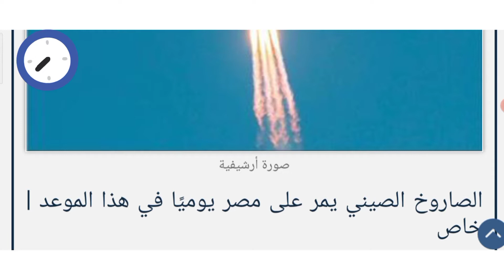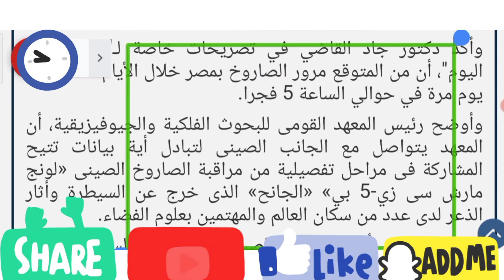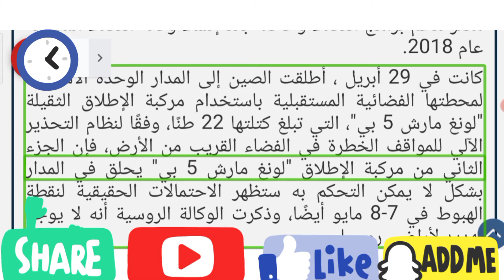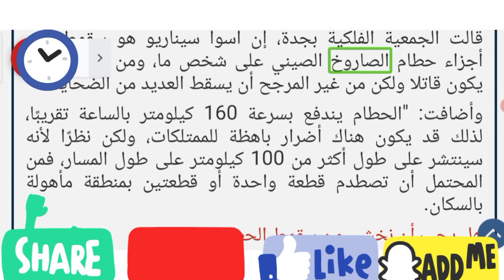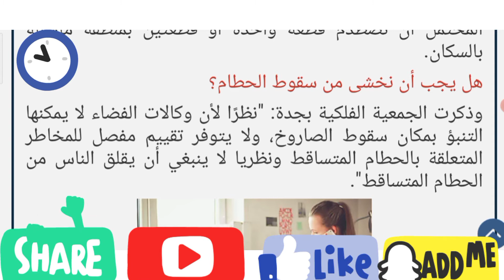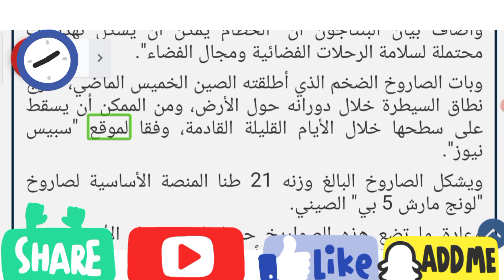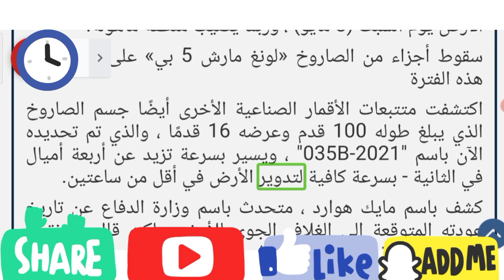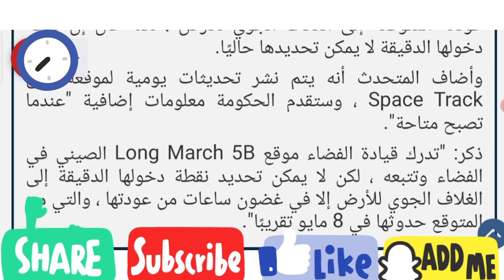الصاروخ الصيني يمر على مصر يوميًا في هذا الموعد |خاص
كشف رئيس المعهد القومي للبحوث الفلكية، الدكتور جاد القاضي، حقيقة مرور الصاروخ الصيني عبر الأجواء المصرية، معلنا أن الصاروخ مر على مصر الأربعاء 5 مايو في تمام الساعة 11:39 دقيقة واستمر لمدة 3 دقائق ونصف بسرعة تصل إلى 28 ألف كيلو متر في الساعة.